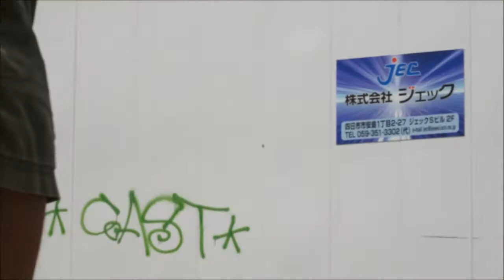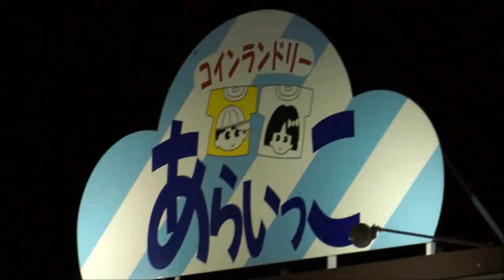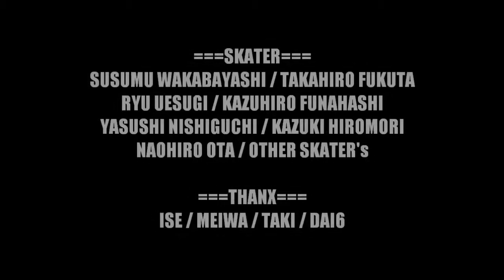Daily Skate Board - 12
｢Daily Skate Board Vol.12｣

===SKATER===
・SUSUMU WAKABAYASHI
・TAKAHIRO FUKUTA
・RYU UESUGI
・KAZUHIRO FUNAHASHI
・YASUSHI NISHIGUCHI
・KAZUKI HIROMORI
・NAOHIRO OTA

===THANKS===
・ISE / TAKI / MEIWA / DAI6
・ALL SKATER

===MUSIC===
♪Taylor Swift

===FILM WORKS===
・ISESB.